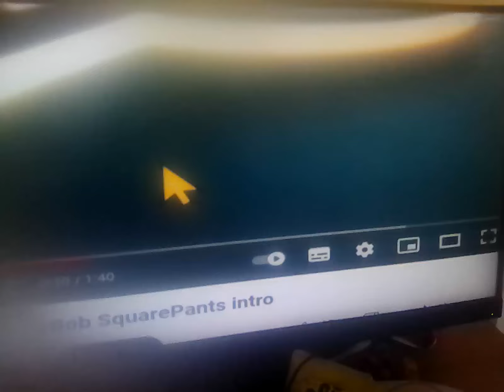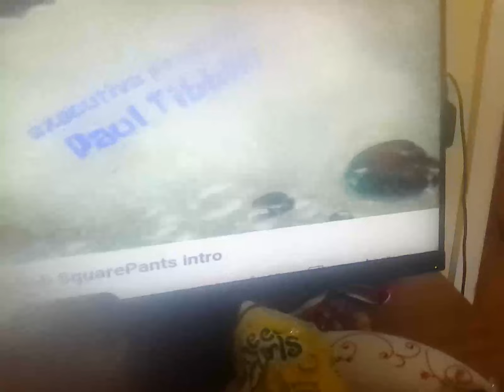13 March 2024